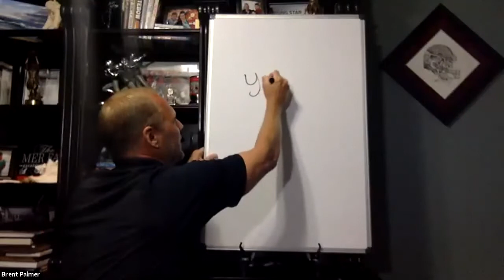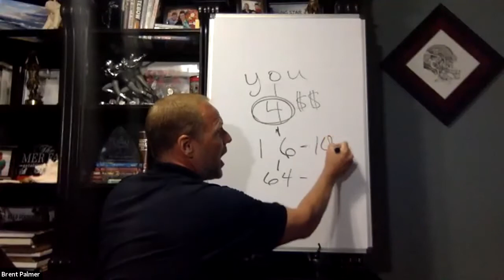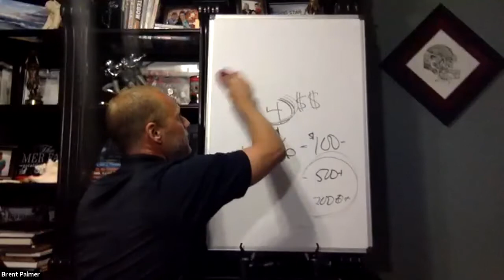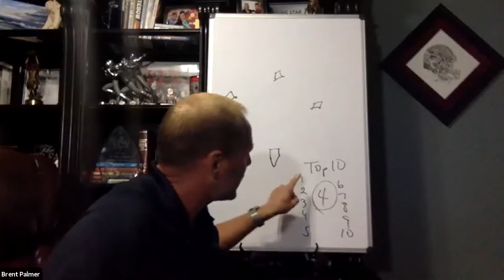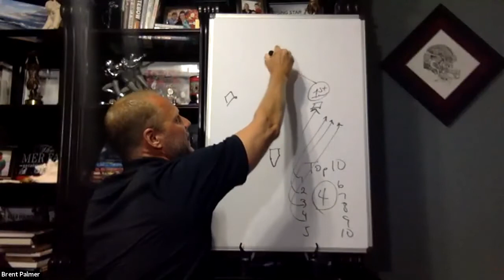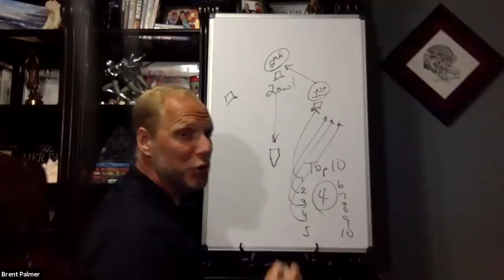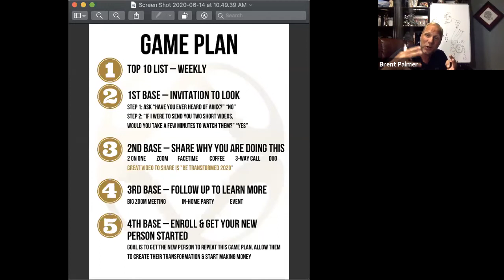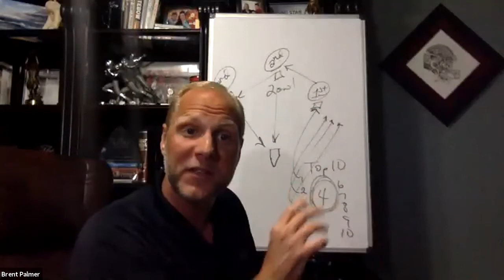Coaching Call with Chris Doyle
Vision for the future and how to get your piece of it!